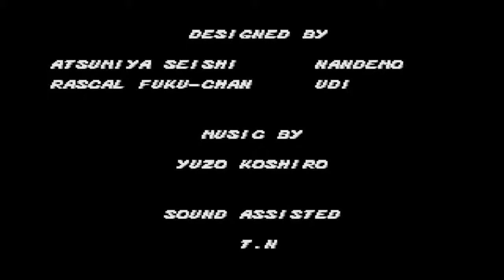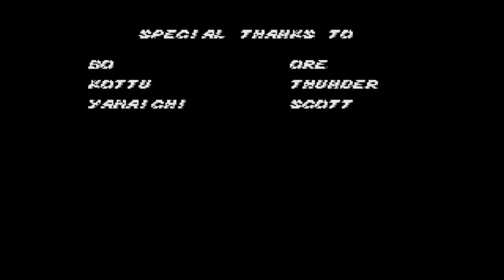Streets Of Rage Part Finale - Let's Go Left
**I Think my audio is off-sync. Whoops**
In every typical situation, you're always bound to go right. In this instance, we go left, only to face an endurance of everything you've fought before. What fun.
Recording Date: Apr.6th